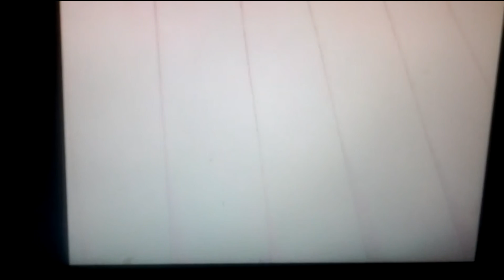Serena and Tuxedo Mask Dancing to Cinderella and If You Can Dream..wmv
Cinderella Sung By: Miss Papaya and If You Can Dream Sung By: Susan Stevens Logan, Christie Houser, Jodi Benson, Paige O'Hara, Judy Kuhn, and Lea Salonga. Hope You Like It!!!